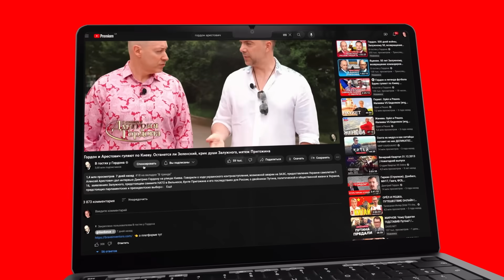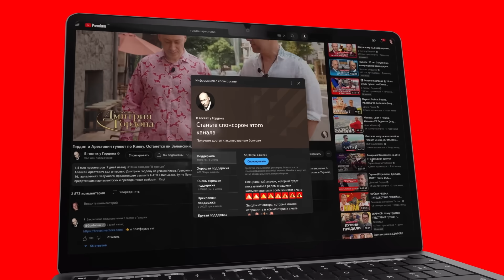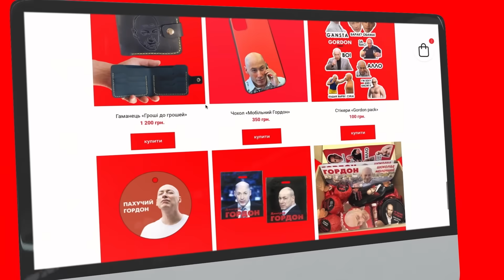Политик из США Пинкус. Путин напал на Израиль, шок-откровения Залужного, Третья мировая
Как атака на Израиль скажется на помощи Украине, главком ВСУ генерал Залужный возглавит НАТО, провал израильской разведки, кто блокирует 100 миллиардов долларов для Украины, страшная вина Байдена. Смотрите интервью Алексея Гомона с американским политиком-республиканцем Борисом Пинкусом.

Перевод в евро можно сделать здесь:
HORDON DMYTRO
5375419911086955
Swift code: UNJSUAUKXXX
Kyiv, Ukraine

00:00 начало
00:23 "Третья мировая война не за горами"
02:18 "Эта война намного опаснее войны в Украине"
04:05 "Нет в России места, куда бы Украина не смогла достать дронами"
04:35 "Варварское нападение на Израиль – дело рук Путина, не сомневаюсь"
05:37 "В Россию из Северной Кореи движется 17 вагонов с оружием"
06:01 "Как это скажется на войне в Украине – вот главный вопрос"
06:22 "Ни слова об Украине, он меня шокировал". О дрязгах в Конгрессе США
08:47 "Путин – балбес, он не понимает, что у США есть н/з. Украина не останется без оружия"
11:23 "Он ведет войну на истощение, чтобы украинцы устали и восстали"

12:20 "Это сигнал "Хезболле" Об отправке авианосной группы США к берегам Израиля
12:55 "Где хваленая израильская разведка?!"
14:10 "В Израиле резервисты отказались приходить на службу"
15:14 "Патриотизм и любовь к свободе сближает украинцев и израильтян"
15:35 "После этого Израиль будет открыто поставлять оружие Украине"
15:59 "Сколько граждански погибло в Газе? Плевать, око за око, зуб за зуб"
16:50 "Победа Израиля – это поражение России и Ирана"
18:01 "Даже если США перестанут помогать, Украина все равно победит"
19:13 уменьшится ли помощь США Украине в связи с событиями в Израиле
23:36 как стать членом клуба спонсоров канала и что это дает?

24:55 "Зависит от того, кто станет спикером". Байден попросит Конгресс дать 100 млрд Украине
26:42 что на самом деле означает лозунг Make America Great Again
28:16 "Если он станет спикером, 100 миллиардов помощи Украине не будет"
28:33 "Это сведет коррупции в США и Украине к минимуму"
29:07 каких уступок республиканцы потребуют от демократов в обмен на помощь Украине
30:23 "Украина должна и может победить в 2023 году"
30:56 "ATACAMs уже в Украине, правда, их срок истек в 2003 году"
33:12 "США столько вложили в Украину, что не отступят"

33:34 "Байден страшно виновен в происходящем в Израиле"
33:45 "Из-за него Иран поставляет дроны в Россию"
34:15 "Он совершил преступление, выделив Ирану шесть миллиардов долларов"
35:30 "Один из израильских танков был подбит российским дроном"
36:09 почему нападение ХАМАС на Израиль было в день рождения Путина
37:12 "Китай пока ни слова не сказал о нападении на Израиль"
38:31 "Это крупнейший в мире ядерный авианосец США у берегов Израиля"
39:29 Гордон о своей инициативе по закупке дронов на передовую для ВСУ

40:32 "Он был умнее, а я – глупее". О ссоре главкома ВСУ Залужного с генералом Милли
42:22 "Это исповедь Залужного, он чист и искренен, как ребенок"
43:00 "Он – звезда мирового класса, выдающийся полководец"
43:36 "Залужный станет генсеком НАТО"
45:20 "Стеснительный, просил всего 10, а надо было дать 100!"
45:51 "Это тактика кобры от Залужного"
46:22 "Методы борьбы ВСУ войдут в учебники под грифом "Залужный и его новаторства"
48:28 "Теперь в Израиле поняли, что Украина переживает каждый день"